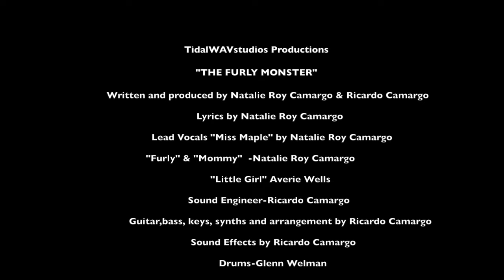The Furly Monster - by Natalie Roy Camargo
A new Pop/Rock Halloween song written and produced by Natalie Roy Camargo and Ricardo Camargo. Recorded at TidalWAV Studios.
Lyrics by Natalie Roy Camargo
Lead Vocals (Miss Maple)- Natalie Roy Camargo
'Furly' and 'Mommy'-Natalie Roy Camargo
Little girl- Averie Wells
Sound Engineer-Ricardo Camargo
Guitar, Bass, Keys, Synths and arrangement by Ricardo Camargo
Sound Effects by Ricardo Camargo
Drums- Glenn Welman
Furly Monster Illustration by Ulum Bachrul

Fun for all ages! 'Hocus Pocus' meets the Labrynth..:)